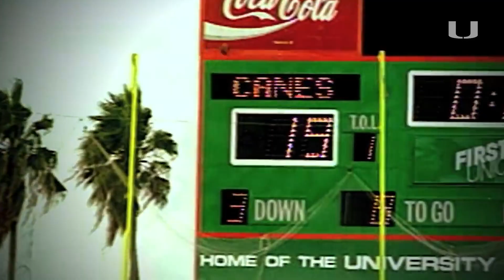Miami at FSU | Game Trailer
We don't like them. They don't like us.

Miami-FSU can define legacies. Now let's go write our own history.